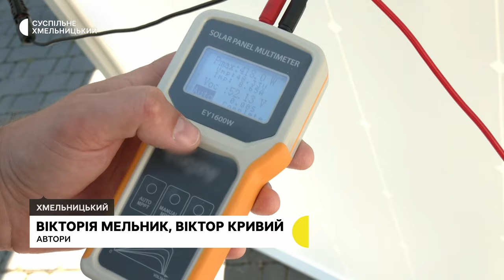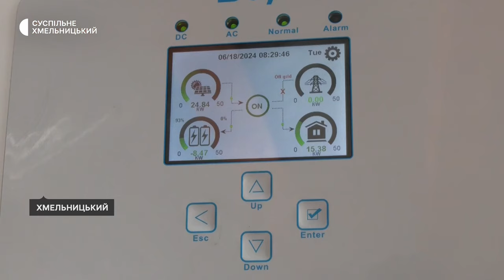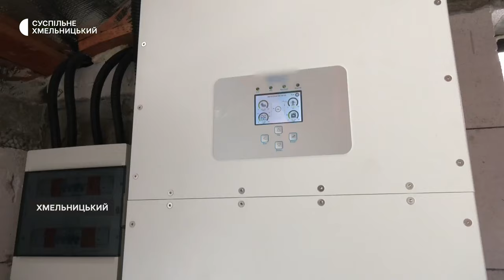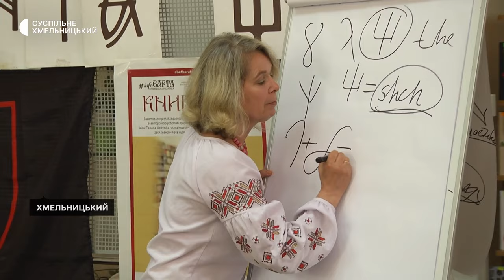Вдесятеро більше, ніж навесні, без електроенергії, та зі світлом | 21.06.2024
В області побільшало охочих встановлювати сонячні електростанції.

Якими пристроями хмельничани оснащують помешкання в умовах відключень.

Сто вісімдесят дві золоті і сорок чотири срібні. Випускники-одинадцятикласники Хмельницької громади отримали медалі.

Про події останніх семи днів дивіться в огляді наших кореспондентів у Тижні. Хмельницький.